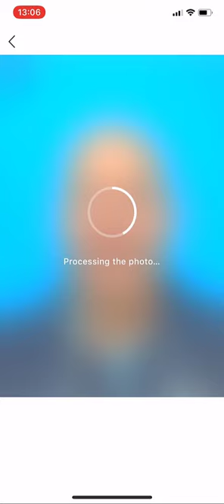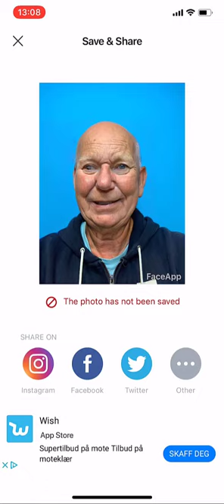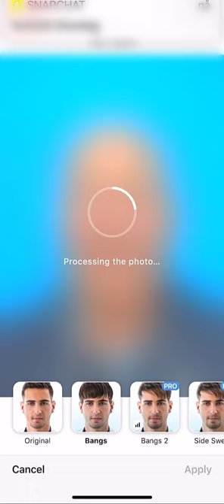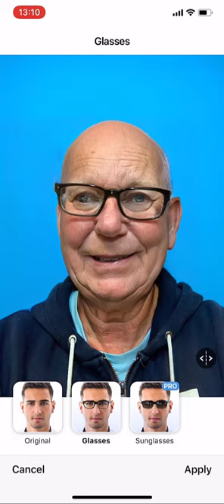Faceapp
Slik bruker du APP'en Faceapp